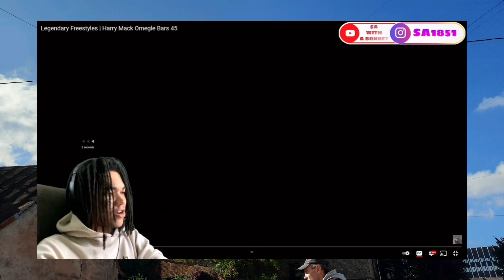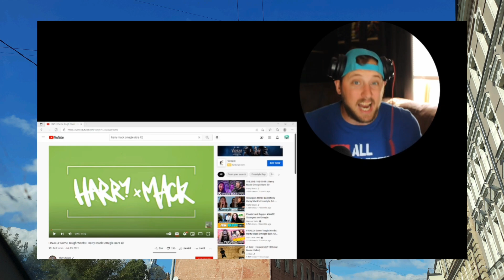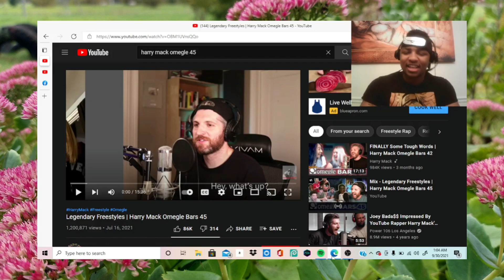#86 Reactors first reactions to @Harry Mack freestyle (compilation)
#86 This is the compilation of reactors first reactions to Harry’s Mack’s freestyle! Combined series!!!

By appearance:

    ~) 0:00 @LorraineMarie Reacts

   ~)3:52 @sa with a bonnet

   ~) 7:57 @zacc_one23

   ~) 12:16 @DREADHEADQTV

   ~) 17:09 @AcesKing704

   ~) 22:14 @Emkay Teyah

   ~) 26:02 @CJSpeakss